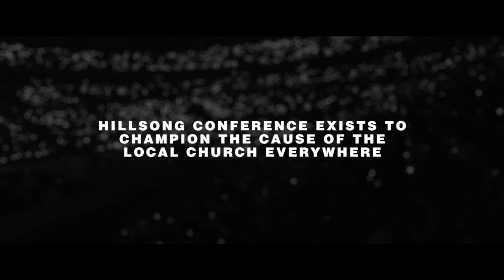Hillsong Conference 2017 trailer - Craig Groeschel focus